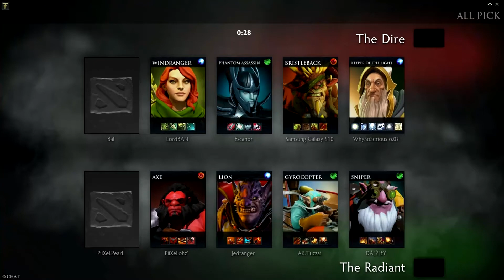Dota 2: NOT GOOD ENOUGH | Bebek plays Pudge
DOTA 2: Pudge play

Not a good player, i hope you enjoy my video.